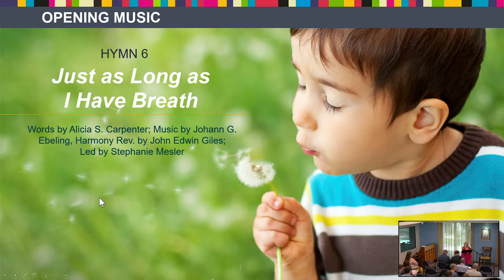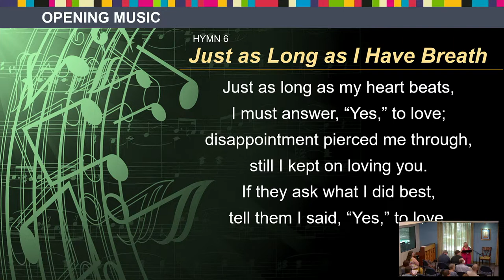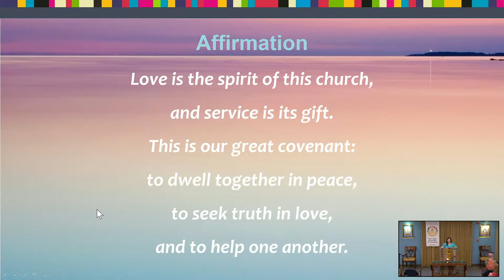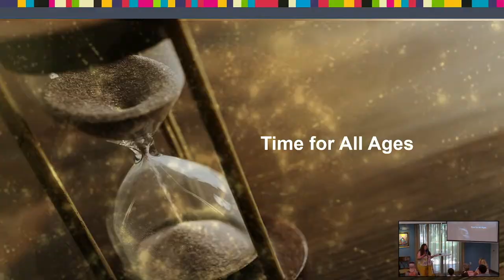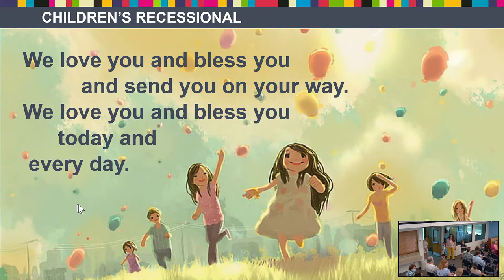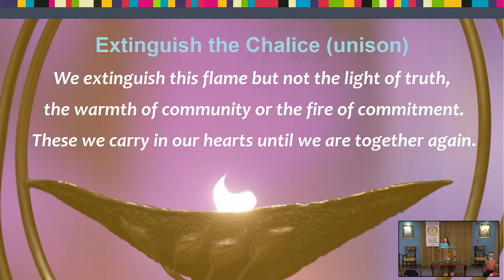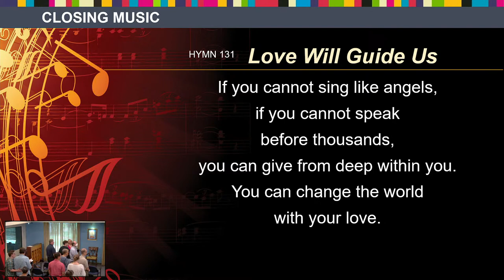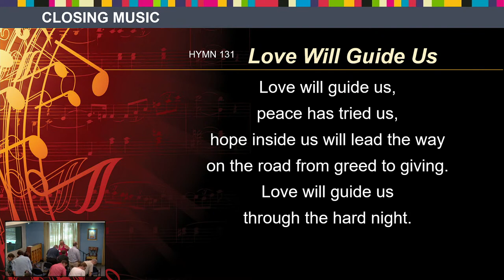“New Beginnings” with Rev Tracie Barrett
August always seems to mark new beginnings. School starts, many church years begin, and we begin to look inward for fall and winter. Join Rev. Tracie as we look to our new beginnings as we also bless the backpacks of our students as they start the new year.